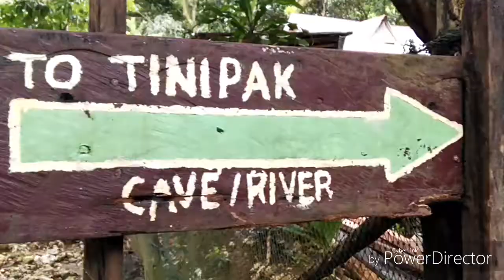Mt. Daraitan and tinipak river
Birthday celebration of kuya Raymond Naval